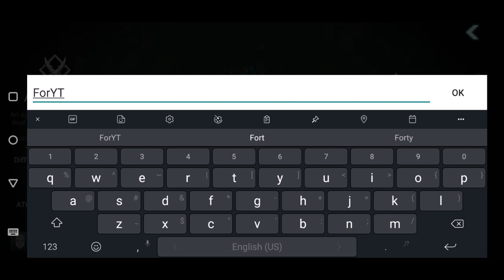The Smoothest Mobile Action - Darkness Rises (Android/IOS)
Possibly the best Action MMO on the mobile.
Darkness Rises (Dark Avenger 3)